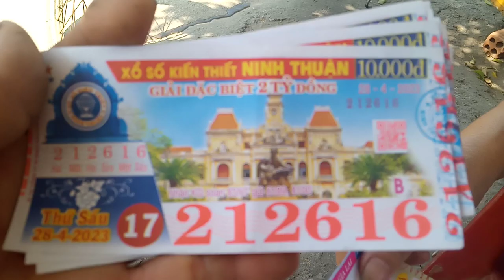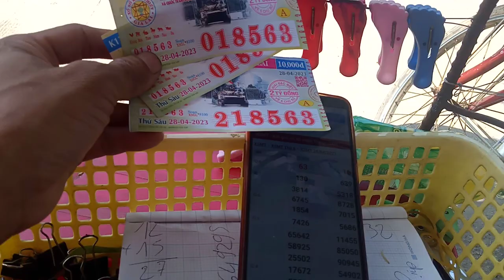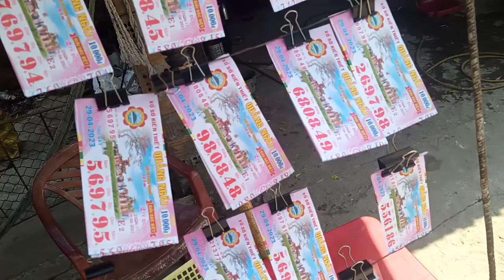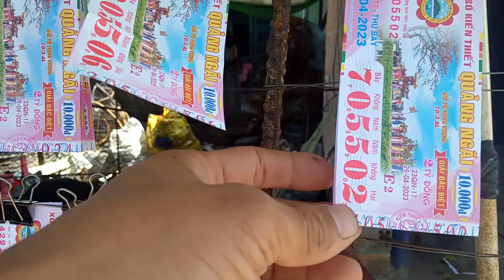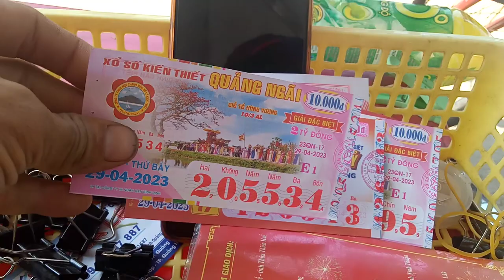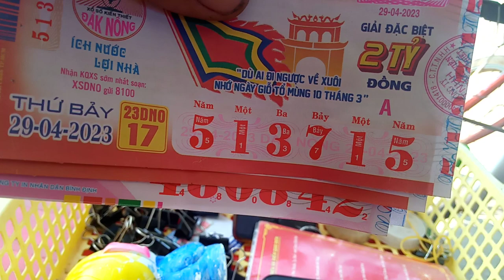Hôm nay chung số trúng 15 tờ,em mua lại 6 tờ.